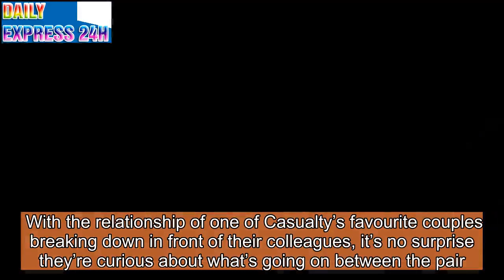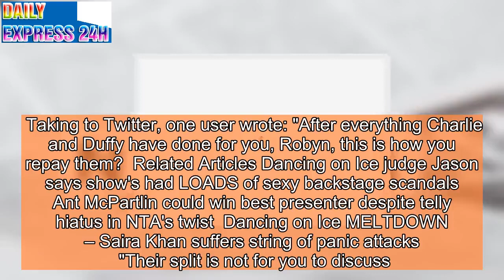Casualty’s Duffy admits REAL reason behind split from Charlie